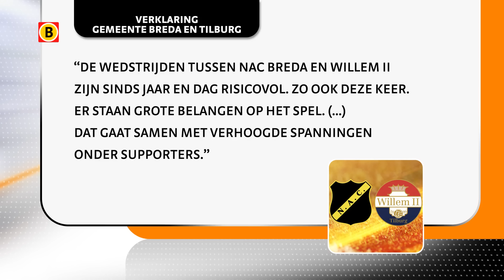Play-offduels Willem II en NAC Breda definitief zonder uitsupporters: 'Triest en treurig'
De play-offwedstrijden om promotie en degradatie tussen NAC en Willem II worden zonder uitpubliek gespeeld. Dat hebben de lokale driehoeken van Breda en Tilburg samen besloten.